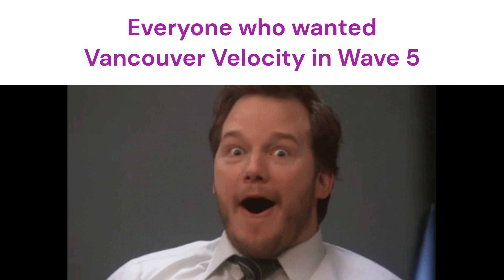Booster Course Pass Wave 5 Slander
some goofy ahh memes about wave 5